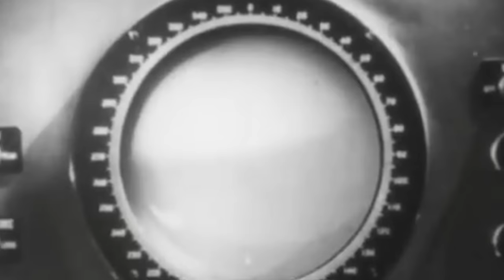Where Were the U-Boats on D-Day?